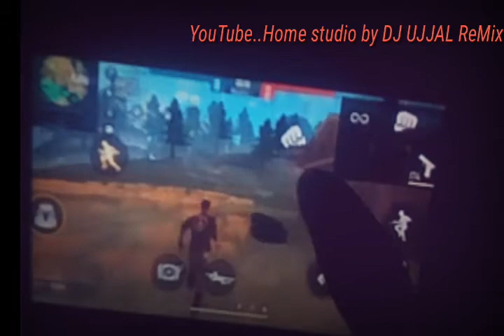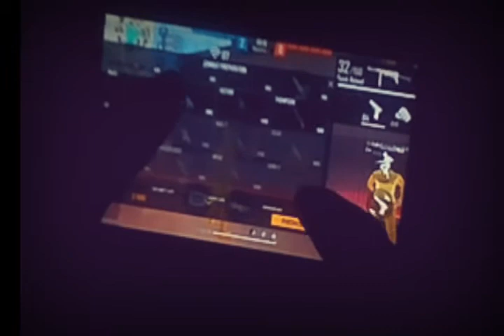free fire timepass game uske sath bhaiya....🥰🥰🥰🥰 agar koi doubt hai to comment box mein...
main game khelta hun logon Ko entertainment karne ke liye agar koi doubt hai to comment box mein likhna na.